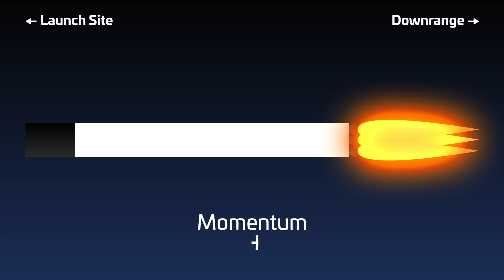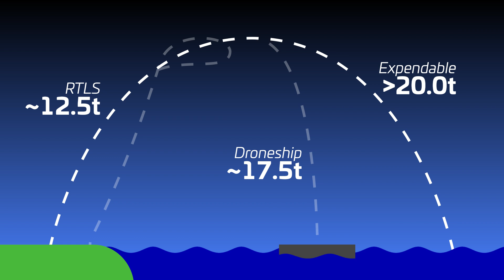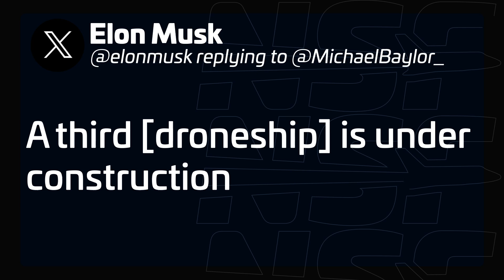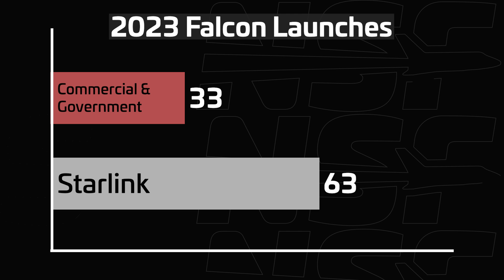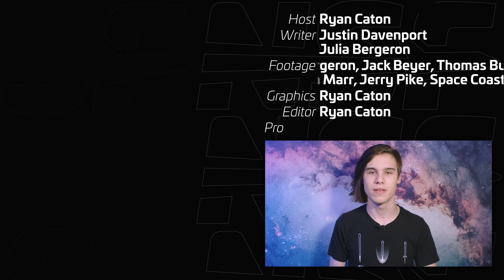SpaceX's Mini Navy - Revolutionizing Rocket Reusability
The vital role of Autonomous Spaceport Droneships (ASDS) in revolutionizing rocket reusability. In this detailed video, we unravel the necessity of droneships for high-performance missions, the evolution of these marine marvels, and the unique technology that sets them apart from ordinary barges. Discover how SpaceX's marine assets contribute to their mission success, defy conventional recovery methods, and what the future holds for these floating launch pads. Whether you're a space enthusiast or curious about marine engineering, this video is packed with insights into the intersection of aerospace and maritime technology.

🖊️ Written by Julia Bergeron and Justin Davenport.
🎥 Video from Mary (@BocaChicaGal), Julia Bergeron, Jack Beyer, Thomas Burghardt, Jerry Pike, Matt Hartman, Stephen Marr, Space Coast Live.
✂️ Edited & Graphics by Ryan Caton.